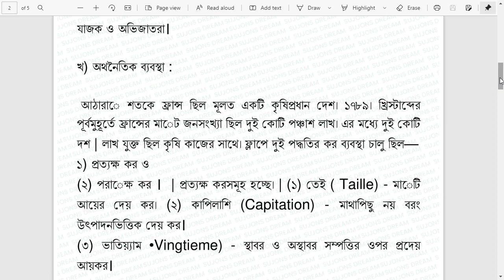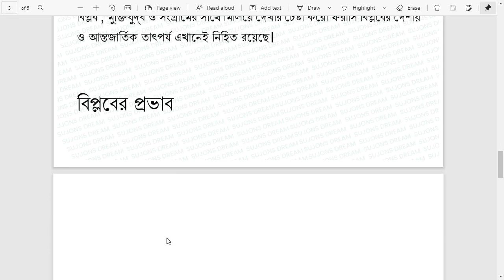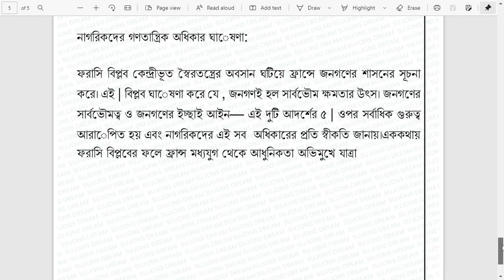HSC 2022 9th week Assignment History | HSC 2022 Class 10 History Assignment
HSC 2022 9th week Assignment History || HSC 2022 Class 12 History Assignment || HSC Assignment 2022
HSC Assignment 2022 9th Week History || HSC 2022 History Assignment 9th Week || ইতিহাস ২য় পত্র HSC
Class 12  History  assignment 2022 | ১০ম শ্রেণির ইতিহাস ২য় এসাইনমেন্ট ২০২২ | Class 12 assignment 9th week 2022
Class 12 Math Assignment 2021 || Class 12 Math Assignment 7th week 2021 || ১২তম শ্রেণির ইতিহাস ২য় এসাইনমেন্ট ৯ম সপ্তাহ‌ ২০২২